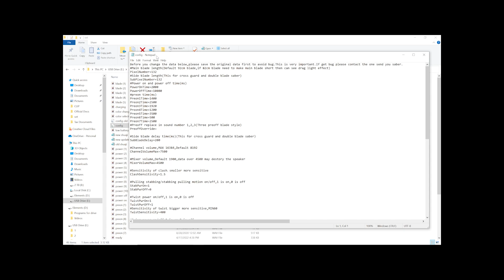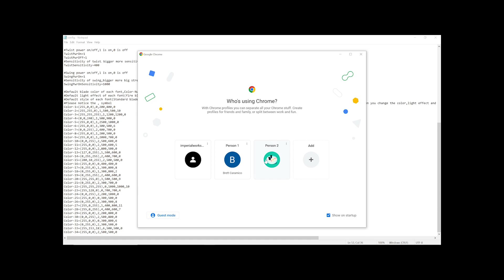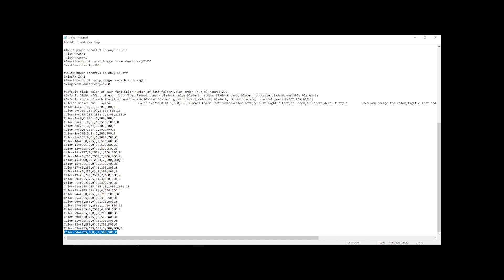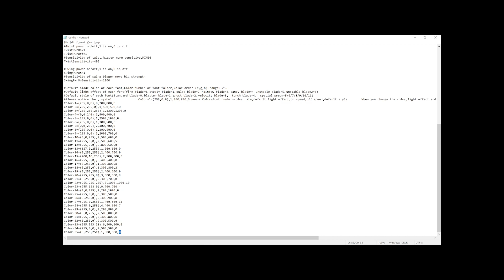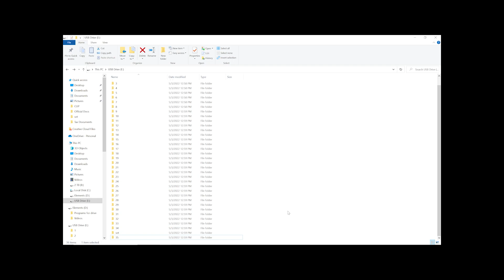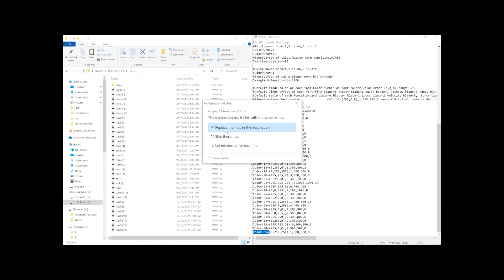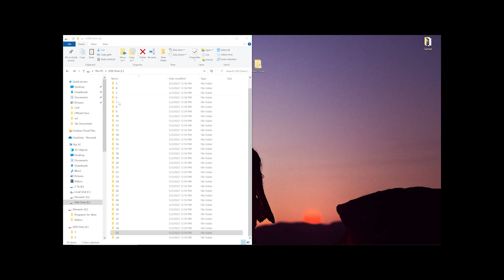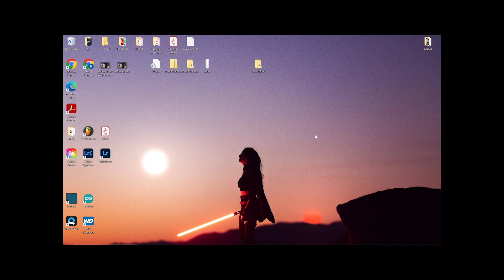Imperial Workshop Xenopixel V2 Programming Tutorial (Firmware 2.0)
Hello Saber Enthusiast,